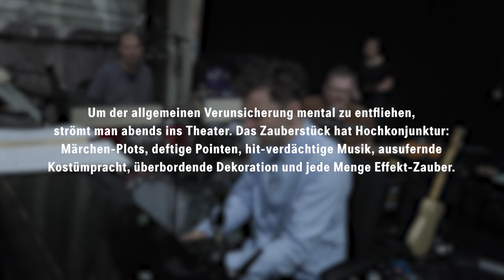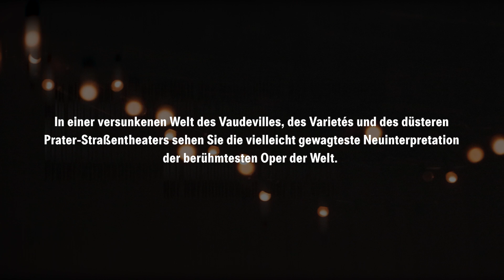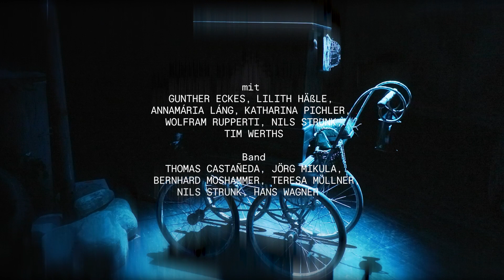Making: DIE ZAUBERFLÖTE - THE OPERA BUT NOT THE OPERA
Der Schauspieler und Musiker Nils Strunk kreiert mit Autor Lukas Schrenk, der Band und dem Ensemble eine neue Version der Zauberflöte. Sie erzählt von einer fahrenden Schauspieltruppe, die pleite ist. Auf der Suche nach der perfekten Unterhaltungsshow um die Kassen zu füllen, ist der Truppe jedes Mittel recht. In einer versunkenen Welt des Vaudevilles, des Varietés und des düsteren Prater-Straßentheaters spielen sie die vielleicht gewagteste Neuinterpretation der vielleicht berühmtesten Oper der Welt...

Creative Producing: Anne Aschenbrenner
Video: Sophie Lux
Texte: Lukas Schrenk
Mitspielen auf tiktok: burgtheater.at/zauberfloetetok

DIE ZAUBERFLÖTE – the opera but not the opera
Premiere am 06. April 2023, Kasino
Nils Strunk und Lukas Schrenk nach Wolfgang Amadeus Mozart und Emanuel Schikaneder
Mit: Gunther Eckes, Lilith Häßle, Annamária Láng, Katharina Pichler, Wolfram Rupperti, Tim Werths sowie Nils Strunk/Thomas Castañeda (Klavier, Gitarre, Vocals), Bernhard Moshammer/Hans Wagner (Gitarre, Bass, Vocals), Jörg Mikula/Teresa Müllner (Drums)